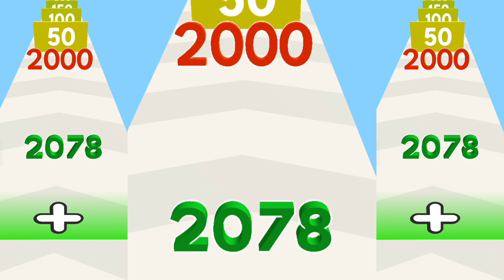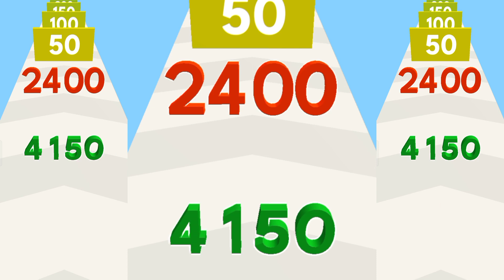Heavy duty but don't care about numbers starting with running | number stack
Hi, Welcome to Crazy Gamerz 2.o Channel

Hello guys here is i uploading every day a new gameplay video so you keep watching and enjoy the gameplay video.

I HOPE YOU ENJOYING THE GAMEPLAY VIDEO.